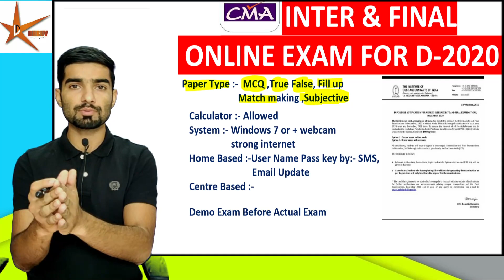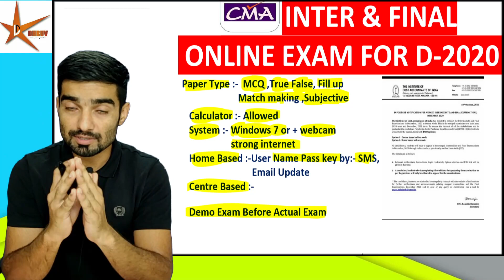CMA Online Exams || Dec 2020 | INTER FINAL || काम की बात